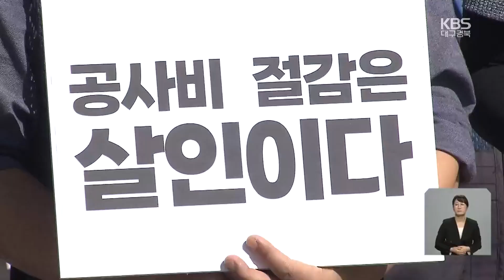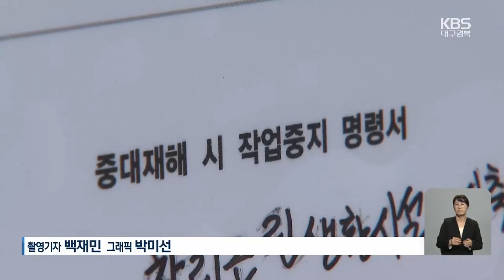“공사비 아끼려고”…‘또’ 건설현장 노동자 3명 사상 / KBS 2023.10.05.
[앵커]

 추석연휴를 하루 앞두고 대구에서 공사장 거푸집이 무너져 작업자 3명이 숨지거나 다쳤습니다.

 소규모 건설 현장에서 인명 사고가 더 많이 발생하는 가운데, 당국의 철저한 관리감독이 필요하다는 지적이 나옵니다.

 박진영 기자가 보도합니다.

 [리포트]

 대구의 한 상가 신축 현장, 추석 연휴를 하루 앞둔 지난 달 27일, 높이 4미터의 거푸집이 무너져내렸습니다.

 작업하던 60대 1명이 숨지고, 2명이 크게 다쳤습니다.

 현장에서는 사업주가 공사비를 아끼려고 부실한 지지대 위에 무거운 합판을 무리하게 올린 것이 사고를 불렀다는 증언이 나왔습니다.

 지지대가 안전하게 설치되지 않았다며 작업자들이 위험을 호소했지만, 묵살됐다는 겁니다.

 [한기백/사고 현장 작업자 : "상판 슬라브 4면을 단단히 고정시켜놓고 (합판을) 받아야 하는데도 불구하고, 시간도 없었고 해서 막 급하게 하다 보니... 이건 완전히 인재입니다. 인재."]

 사고 당시 모습을 보면, 부실한 쇠파이프 위에 4톤 무게 합판이 아슬아슬하게 올려져 있습니다.

 게다가 현장에는 안전 로프와 안전 난간대조차 제대로 설치돼있지 않았습니다.

 [주경윤/민주노총 건설노조 대경지부 부지부장 : "오직 비용을 절감하겠다는 생각으로 노동을 강요한 회사의 욕심이 결국 사람을 죽인 것이다. 이것은 명백한 살인이다."]

 건설노조는 이같은 소규모 사업장의 산업재해가 더 위험하다고 주장합니다.

 실제 지난 5년간  전체 산재 사망자의 78%가  중대재해처벌법의 적용을 받지 않는  50인 미만 사업장에서 발생했습니다.

 [이석/민주노총 건설노조 대경지부 조합원 : "고용노동부는 행정적으로 역량이 부족하다 해서 대형 현장, 시공 순위가 높은 현장만 점검을 나오고 있습니다."]

 한편, 산업 재해로  대구·경북에서 사망한 작업자는  올들어서만 50여 명에 달합니다.